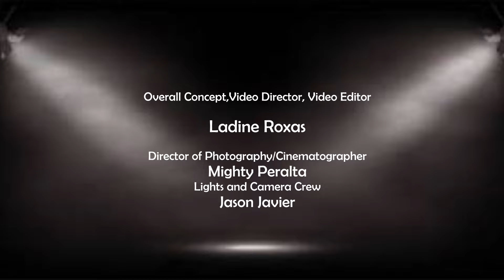Kris Lawrence, Ladine Roxas - Within (Performance Video)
"Within"
Artist: Kris Lawrence, Ladine Roxas
Composer: Vehnee Saturno
Lyricist: Popsie Saturno-San Pedro
Publisher: Vehnee Saturno Music